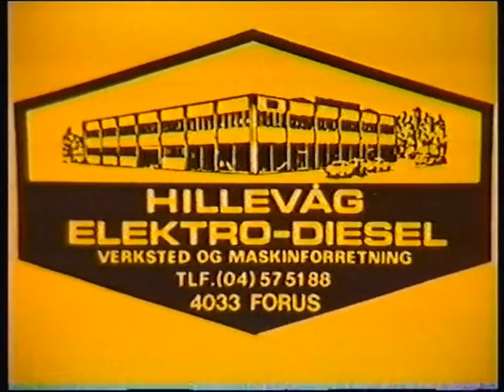Filmmagasinet - TELEGRAFISTEN - Ny norsk film ÆTV 22-2-1993